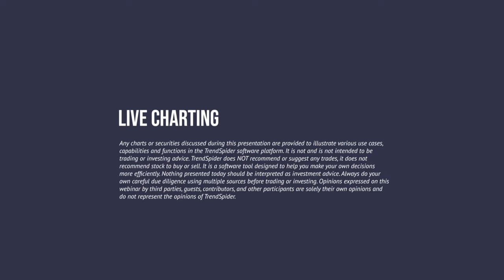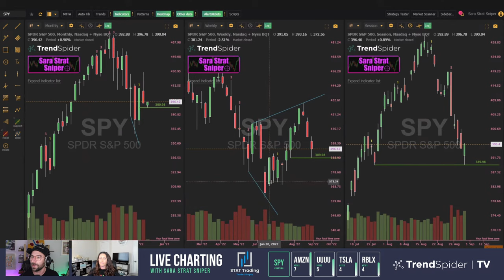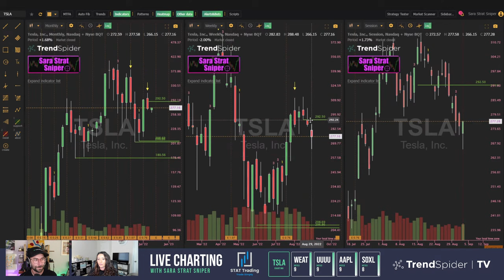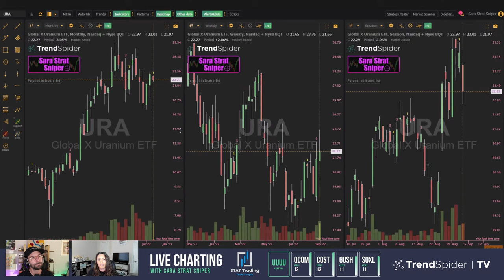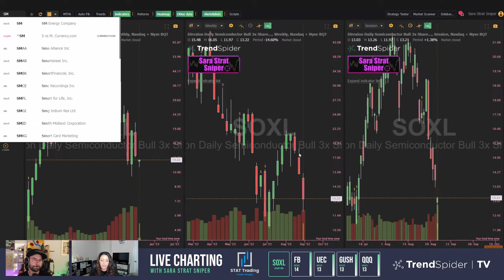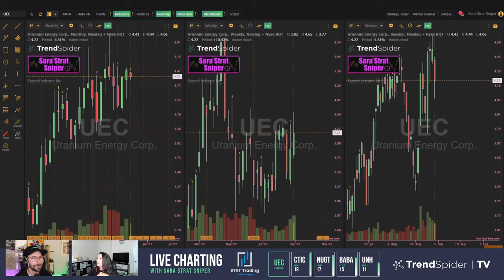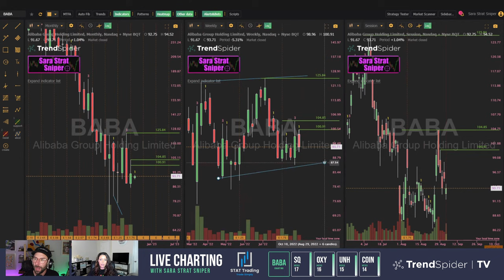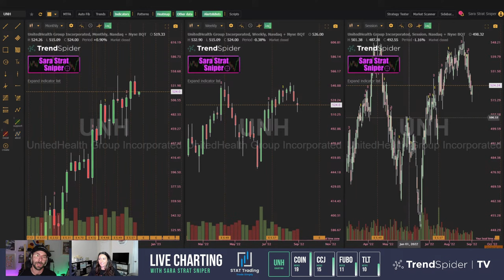LIVE Charting with Sara Strat Sniper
Welcome to Live Charting with Sara Strat Sniper, @TradeSniperSara. On tonight’s episode viewers will be voting live for which names they would like to have reviewed. All charts will be requested LIVE by YOU.

To vote head to the link below and start entering your favorite names. Each name will only be reviewed once. During each round voters will have 3 votes to use to select their top names. Voting will open for Round 1 five minutes before the show starts!

00:00 SPY
9:00 AMZN
11:00 RBLX
14:00 NVDA
16:00 TSLA
20:00 WEAT
24:00 AAPL
25:00 UUUU
29:00 QCOM
31:00 COST
36:00 SMH
40:00 META
41:00 QQQ
42:00 GUSH
44:00 UEC
47:00 CTIC
48:00 GLD
51:00 BABA
55:00 SQ
57:00 OXY
1:01:01 UNH